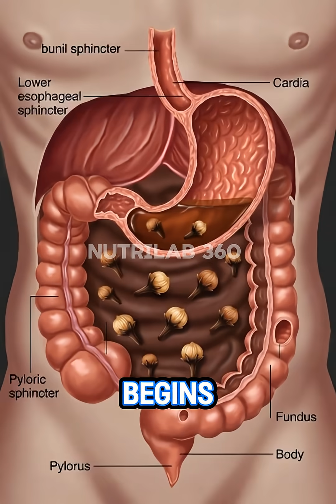Cloves (Laung) – Gut Cleansing Power Explained | What Happens Inside Your Body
Discover the gut-cleansing power of Cloves (Laung) with this cinematic, scientifically explained breakdown of what truly happens inside your body when you consume them. From stomach activation to intestinal healing, microbiome balancing, and nutrient absorption, this video reveals how Laung detoxifies your digestive system step by step. Learn how eugenol fights harmful bacteria, reduces inflammation, boosts energy levels, and supports brain and muscle function. We also cover potential side effects like stomach irritation, allergic reactions, and blood sugar spikes — all explained with medically accurate 3D visuals. If you want natural gut cleansing, better digestion, and daily detox benefits, this video gives you everything you need to know about Cloves.

Perfect for viewers who love scientific 3D anatomy, health education, natural remedies, and food-based healing.